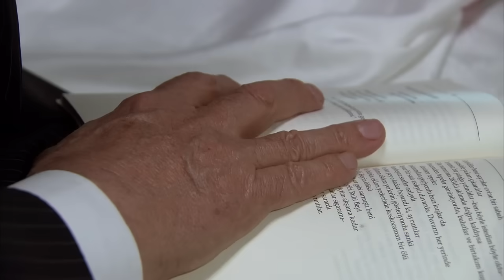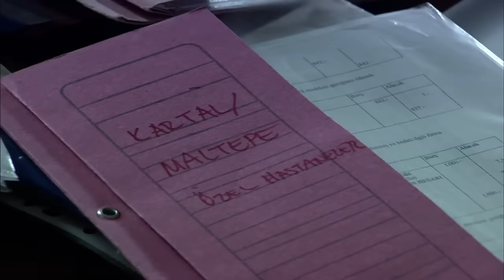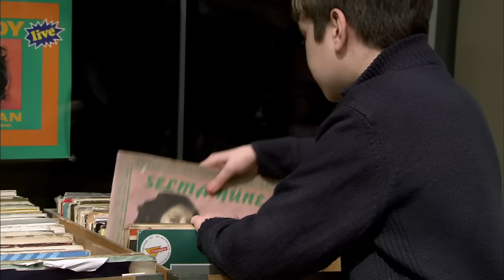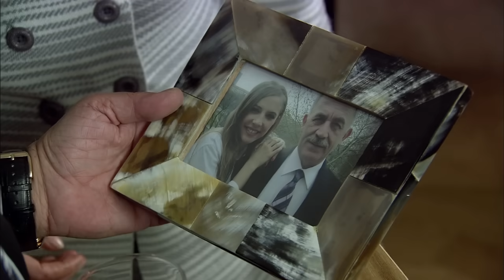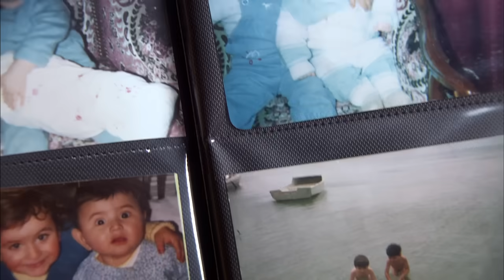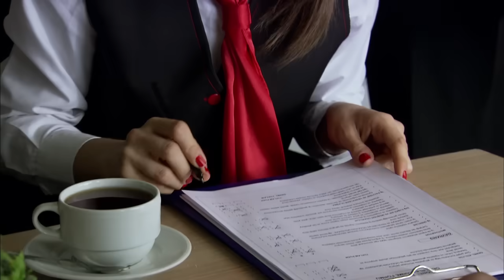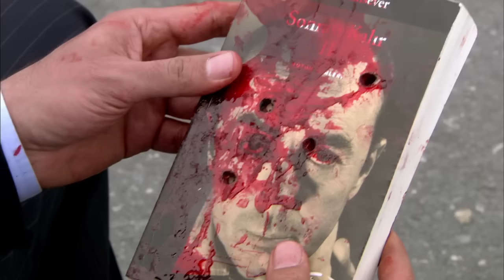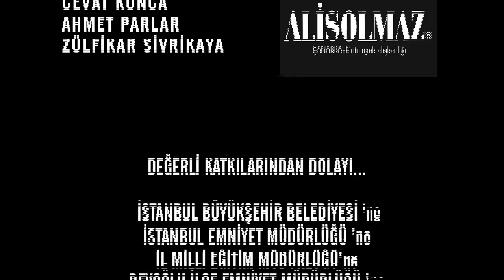Ezel 61.Bölüm | Yaşanmamış Hayatlar - HD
Ezel

61. Bölüm Özet

Ezel, intikam için yanıp tutuştuğu 13 yıllık geçmişinin en zor gününü yaşamak üzere yola çıkar. Ancak henüz bunu bilmiyordur. O günün sonunda başına gelecek şeyden habersizdir. Ramiz her adımda ona yol gösterir. Kenan'ın katilleri peşlerindedir. Onlarsa Kenan'a karşı bir koz yakalamanın peşinde. Sonunda yollar bir genç kızda kesişir. Kenan'ın öz kızında...

Oysa başka bir sebebi daha vardır bu kaçma kovalamacanın. Bugün, Kenan'la Ramiz arasındaki hesabın kapanma günüdür. Bugün büyük gündür. Ramiz, hep yaptığı gibi, bugün için de bir oyun kurmuştur. Belki de son oyununu...

Yapım: Ay Yapım
Yapımcı: Kerem ÇATAY
Senaryo: Kerem DEREN & Pınar BULUT
Yönetmen: Uluç BAYRAKTAR

Oyuncu Kadrosu:
Ezel: Kenan İMİRZALİOĞLU
Eyşan: Cansu DERE
Cengiz: Yiğit ÖZŞENER
Ramiz: Tuncel KURTİZ
Mümtaz: Beyazıt GÜLERCAN
Meliha: İpek BİLGİN
Ali: Barış FALAY
Bahar: Sedef AVCI
Şebnem: Bade İŞÇİL
Mert: Kemal UÇAR
Nükhet: Begum BENİAN